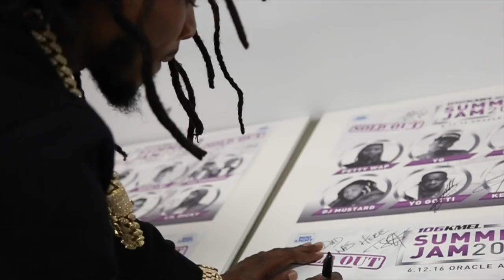Fetty Wap Take Over Summer Jam Oakland (Vlog) Shot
Shot by @brainfilmz